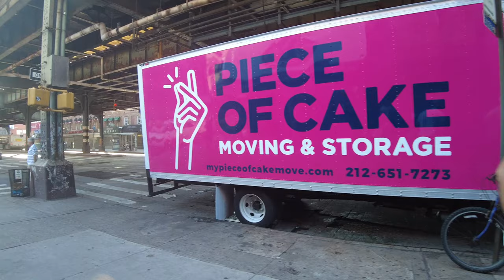Walking NYC - Coney Island New York, July 4th 2021, NY, NJ, USA 4K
- If On Cell Phone, Might Have To Reopen YouTube App

Become a DoorDash driver! Earn up to $25/hour and get a $600.00 bonus after 290 deliveries in 60 days for signing up

Some Great Items I Use On Amazon -

They keep me moving to making videos & are also useful & home,
Check Them Out, Thanks!!

Garden Greens Celery Power, Supports Healthy Digestion, No Flavor, 11.3 Ounce (40 Servings)

Mixing Bowls Set of 5, Wildone Stainless Steel Nesting Bowls with Airtight Lids, 3 Grater Attachments, Measurement Marks & Non-Slip Bottoms, Size 5, 3, 2, 1.5, 0.63 QT, Great for Mixing & Serving

Thrift Drain Cleaner 2 lb , White

Thrift FBA_T-600 Alkaline Based 6 lb. Granular Drain Cleaner, White
Brand: Thrift

Fractionated Coconut Oil - 100% Pure & Natural Premium Grade Coconut Carrier Oil for Essential Oils, Massage Oil, Moisturizing Hair Oil & Body Oil - 16 fl. oz

BetterBody Foods Organic Cacao Powder, Non-GMO, Gluten-Free Superfood ( .), Cocoa 16 Ounce